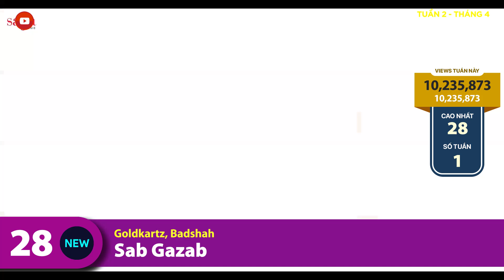Top Bài Hát Nhiều Lượt Xem Nhất Thế Giới Tuần Qua | Tuần 2 - Tháng 4 (2023)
➤ Thông tin video:
-  Đây là Top 30 bài hát nhiều lượt xem nhất thế giới tuần qua trên Youtube. Tuần 2 - Tháng 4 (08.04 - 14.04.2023).
- Có 10 bài hát mới trong top tuần này.

➤ Top lượt xem tuần qua có những tiêu chí như sau:
- Tính các video âm nhạc trên thế giới.
- Không tính các bài hát thiếu nhi (có gắn dấu Youtube Kids). Ngoại trừ Baby Shark.